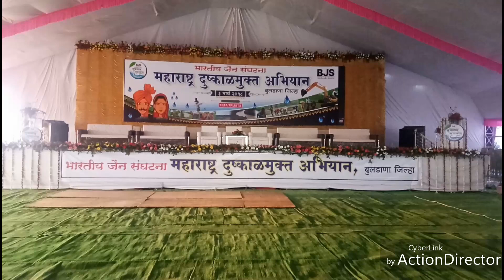JCB in Buldhana (134 JCBs)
near ARD cinemall, karhale le out, buldhana.
क-हाळे ले आउट, बुलडाणा.

120 jcb + 14 pockland